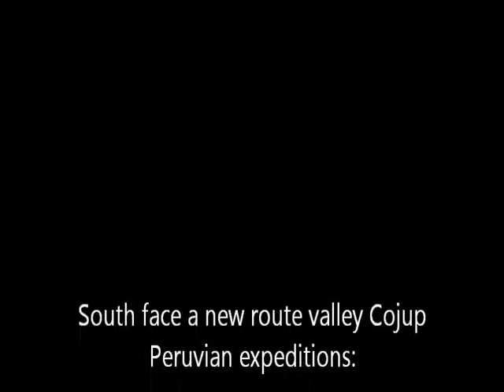Peruvian Expedition in Ranrapalca (6162 m), NEW ROUTE South Face.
Peruvian Expedition in Ranrapalca (6162 m)
South face a new route valley Cojup, Peruvian expeditions.
- Eloy Maximo Salazar Obregon
- Eric Raul Albino Lliuya
- Octaviano Salazar Obregon

Video Edition by Eric Albino Lliuya Peruvian Mountain Guide.

Office Information
Peru Expeditions --Trekking & Climbing EIRL.

Websites:

South América Climbing -- International Adventures & Expeditions.

Trekking, Bergtouren und Expeditionen in Südamerika

Interview - Mountaineering - Expeditions - Conferences

Culture, Trekking & Expeditions

Movil: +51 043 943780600 - Huaraz - Peru  (Juventino)
Movil: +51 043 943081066 - Huaraz-  Peru  (Eric)

SKYPE: erik_bergsport